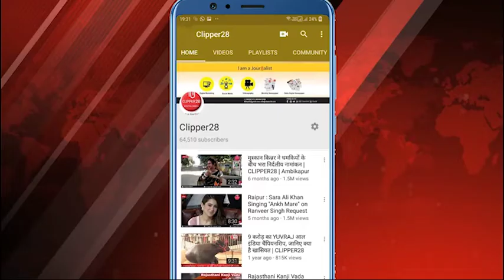कोरोना योद्धाओं का प्रदर्शन अपनी मांगों को लेकर